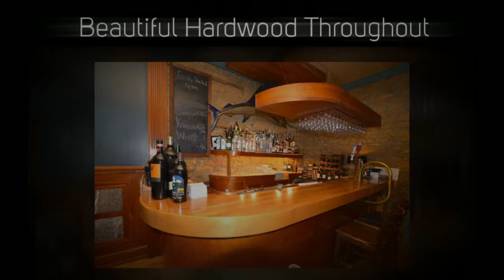The Blue Marlin Madison, WI 53703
Established Capitol Square Restaurant Business for sale! Turn key operation with gorgeous views and a storied past.